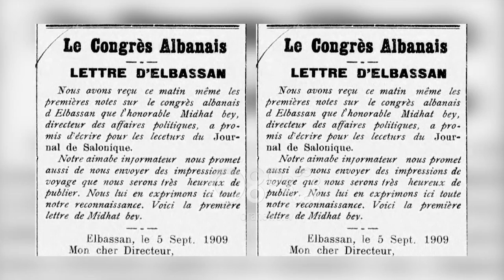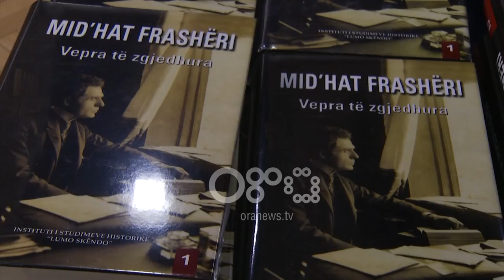Ora News - Vëllimi i dytë i Mid’hat Frashërit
Botohet vëllimi i dytë i Mid’hat Frashërit me ese historike, politike dhe kulturore. Veprat e zgjedhura të tij do të vijnë në një kolonë prej 13 vëllimesh, ku studiuesit dhe lexuesit shqiptarë do të njihen me vizionin e Lumo Skëndos për shqiptarët dhe politikat e saj.

Vizioni i Mid’hat Frashërit, i njohur në vepra Lumo Skëndo, është mjaft aktual edhe sot për zhvillimet politike dhe strategjike në rajonin tonë.

Pas suksesit të vëllimi të parë, Instituti i Studimeve Historike “Lumo Skëndo” ka botuar veprën e dytë të Mid’hat Frashërit, pjesë e kolanës prej 13 vëllimesh.

Në këtë vëllim mbi 700 faqe përfshihen ese historike, kulturore, politike, ekonomike etj.

Mbi 90% e eseve janë shkrime të cilat kanë qënë të botuara jashtë vendit, të marra nga arkivat e Stambollit, Janinës, Gjenevës, Berlinit dhe Parisit.

Duke i cilësuar si pasuri kombëtare, studiuesi Uran Butka thotë që Lumo Skëndo në shkrimet e tij ka qenë kritik ndaj politikave të Europës dhe mendësisë shqiptare.

Butka: Hedh dritë për luftën që ka ndodhur në Shqipëri gjatë Luftës së Dytë Botërore dhe për të hequr atë anatemim apo atë përbaltje që i është bërë Mid'hat Frashërit.